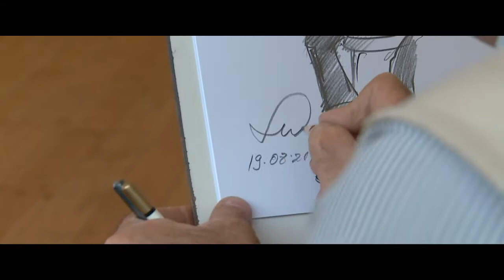Svatební video Lucie a Martin